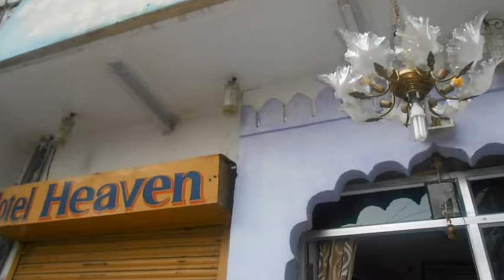Hotel Heaven Pushkar, Rajasthan(Diganta Travels)